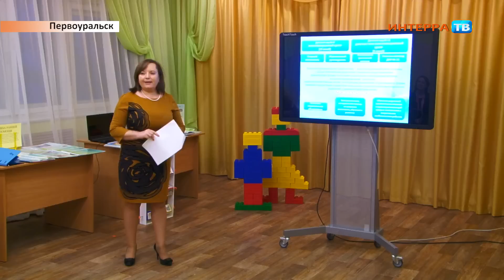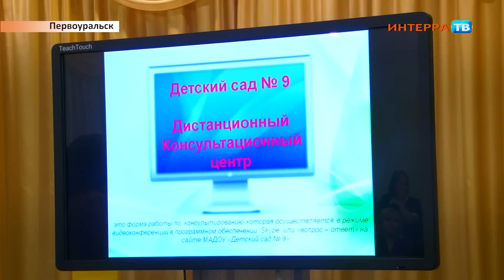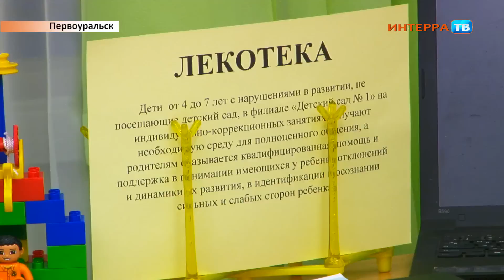Проверка садика 23 10 15